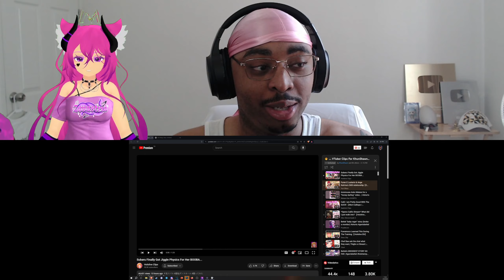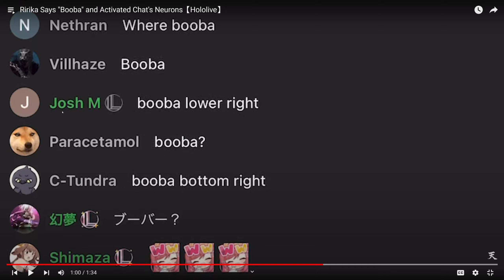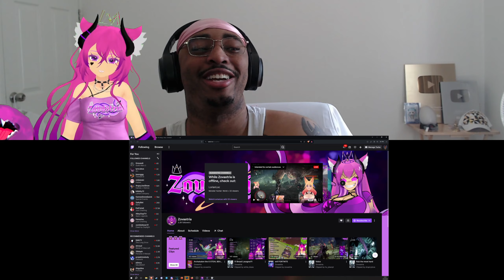Daily VTuber Clip Collection Reaction #208